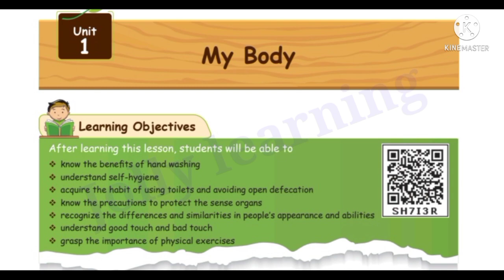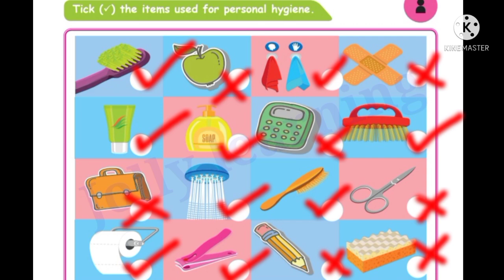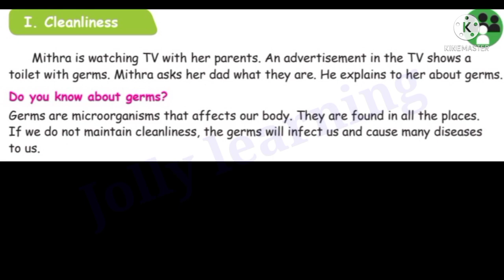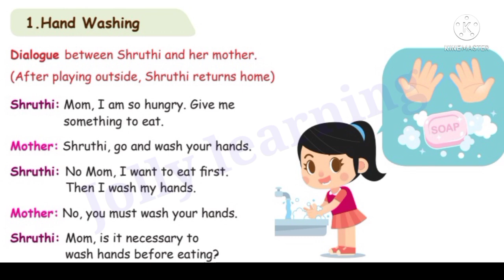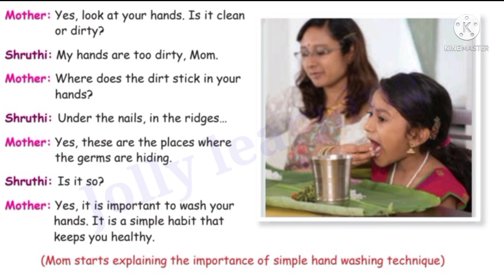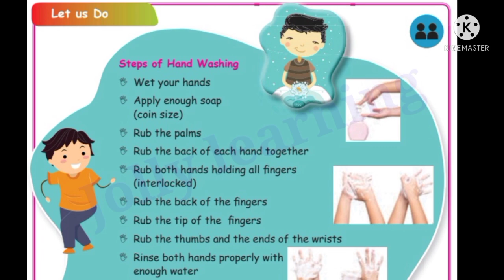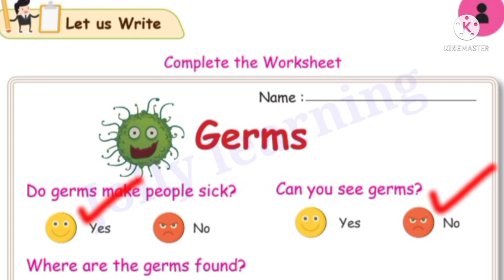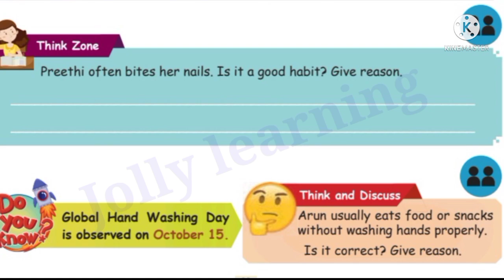My body(part-1)/Cleanliness/personal hygiene/ 3rd standard /Science/ Unit 1/ term 1 /Samacheer kalvi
This video gives you "My body"lesson  from     3rd standard science unit 1 term 1 samacheer kalvi.